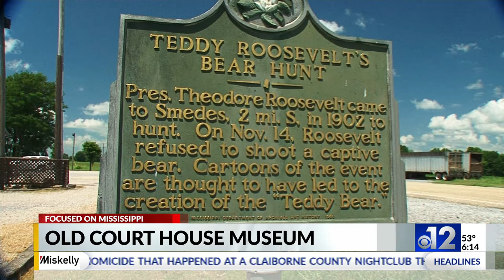Focused on Mississippi: Rarest items at Old Courthouse Museum in Vicksburg